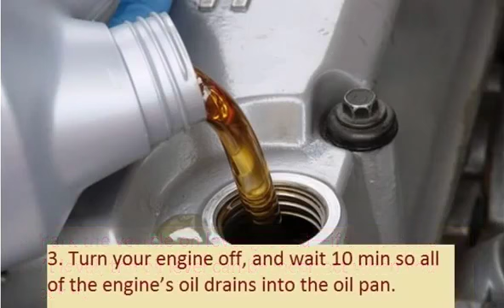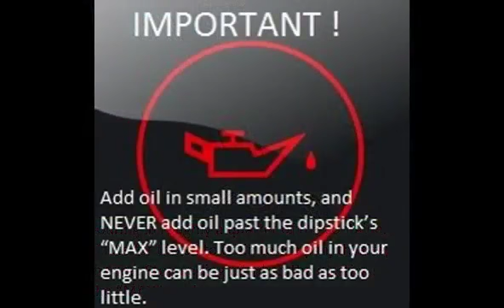KIA RIO 2005 01 2011 09 How to add motor oil